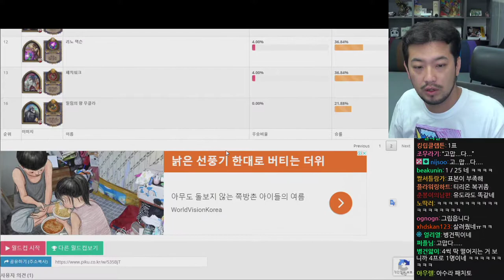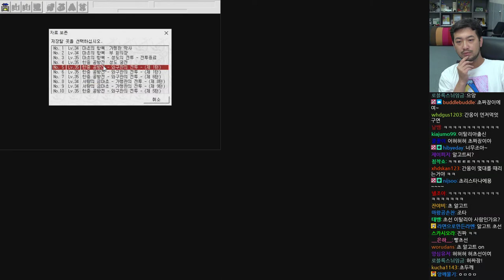2020년 09월 03일 | 하스스톤 전장 최고의 우두머리 월드컵, 영걸전 리메이크, 롯데리아 폴더버거 먹방